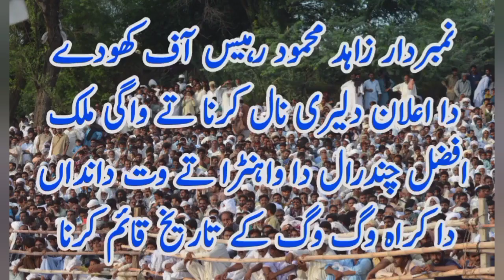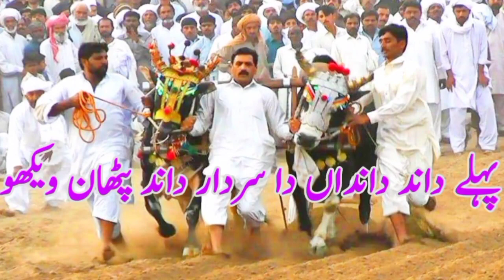Ch Nambardar Zahid Mahmood koday Dy Dand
thanks for the my video watching..